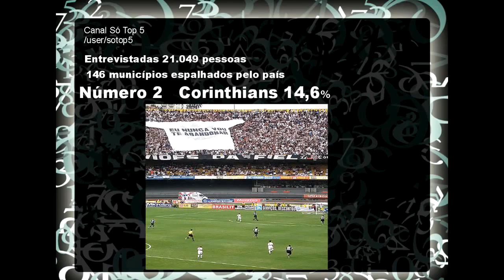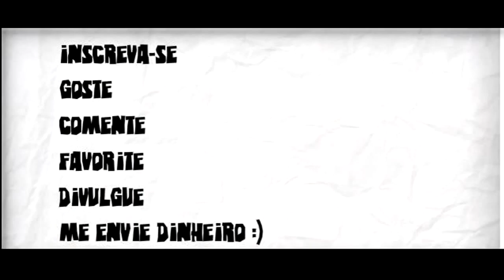As Maiores Torcidas de Todo o Brasil Atualizado